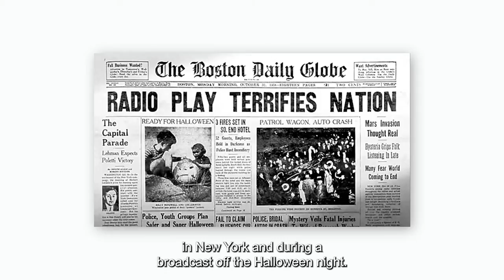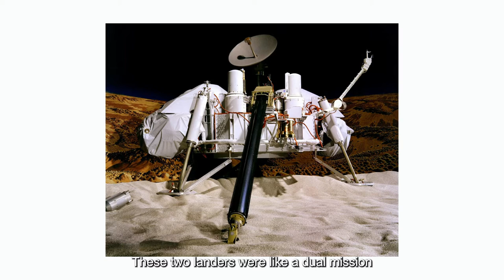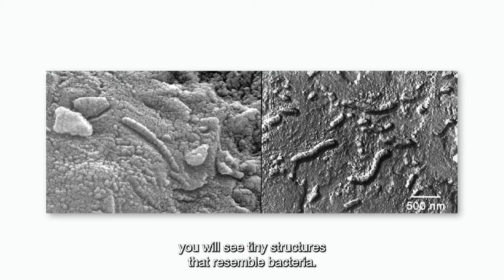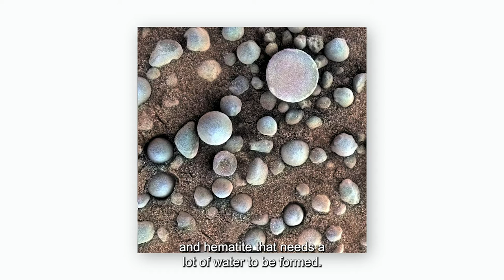Study Australia Masterclass - The Exploration of Mars: Opportunities for all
Professor Paulo de Souza discusses past and current missions to Mars and the opportunities arising from interplanetary exploration.
Interplanetary exploration opportunities are available for many career paths, for small to medium enterprises, large organisations and international collaboration. Australia is well-positioned to form the next generation of professionals dedicated to bringing this future into a reality. The expertise in STEM and related areas offered by the University sector in Australia is extraordinary and is a first step for those looking to engage on a vibrant environment focused on innovation and business.